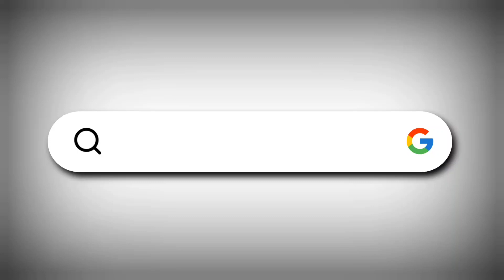SINDAGI : ಸಿಂದಗಿಯಲ್ಲಿ ರಸ್ತೆ ಅಪಘಾತ ಪಾದ ಚಾರಿ ಸಾವು | I today news indi